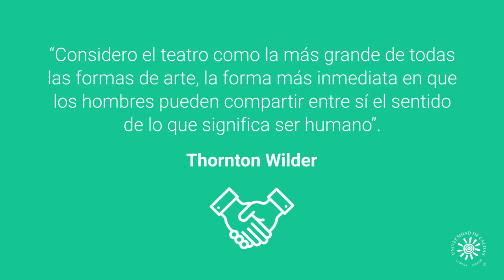Egresada Destacada | Tatiana Ariza